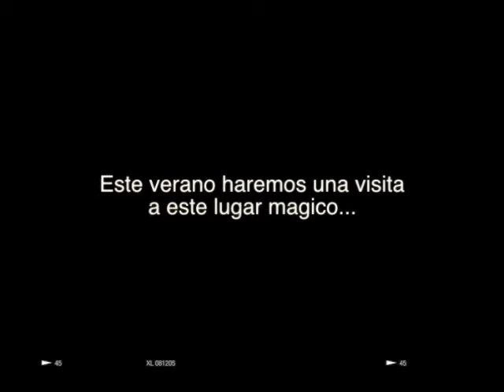Coches clasicos abandonados en una casa del Norte de España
By Fletcher pictures